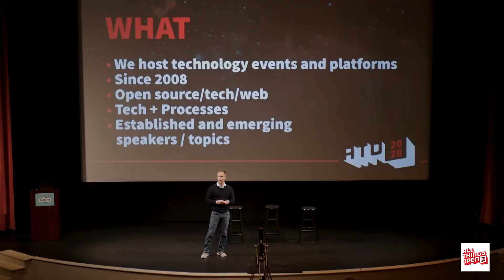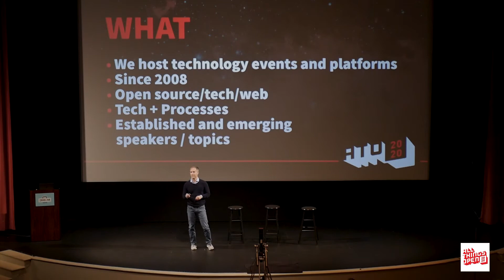"What we do..." with Todd Lewis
Spacewalk 2020
Todd Lewis